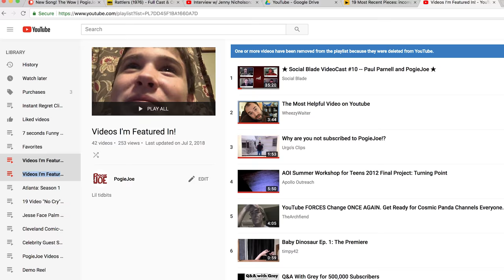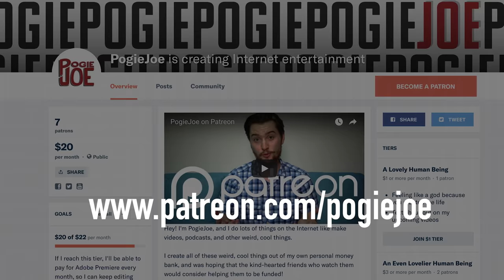PogieJoe's 8th Anniversary!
Further fun and frolic...this time in the woods as Pogie looks back on times he's been in OTHER people's videos.
"Crinoline Dreams" and "Novelle Noel"
SNAPCHAT, INSTAGRAM, TUMBLR: @pogiejoe
G+: +JoeKowalski